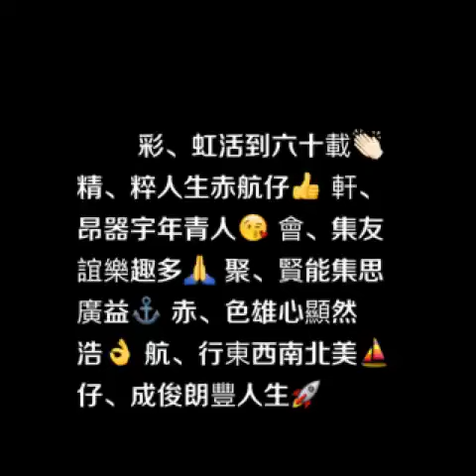赤航仔舊生開心活動聯誼赤航⚓千歲宴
二零一六年六月二十八日
赤航⚓千歲宴
連開一下三席23席